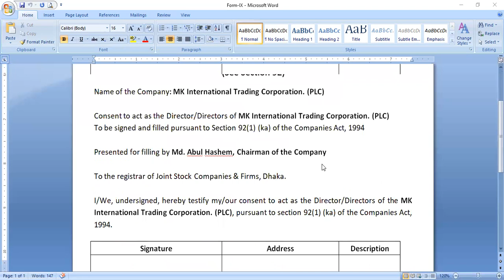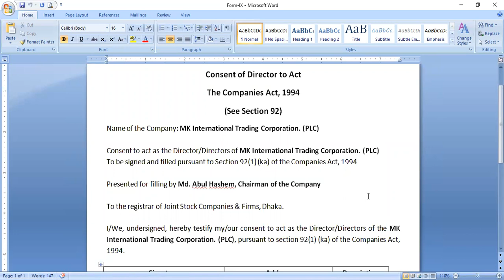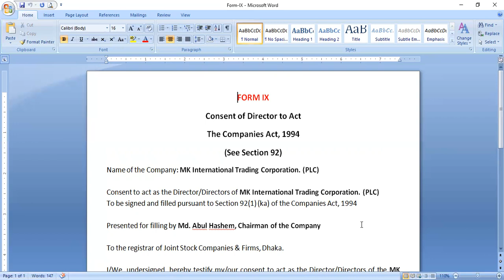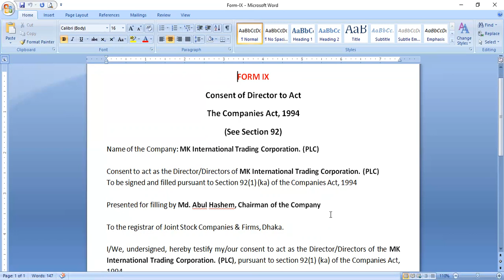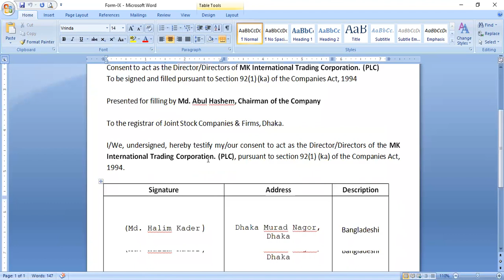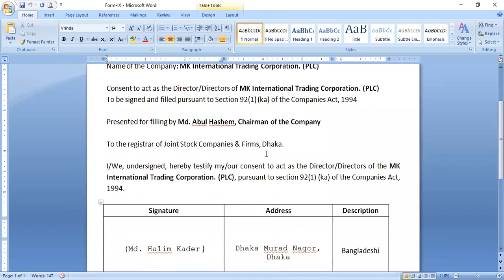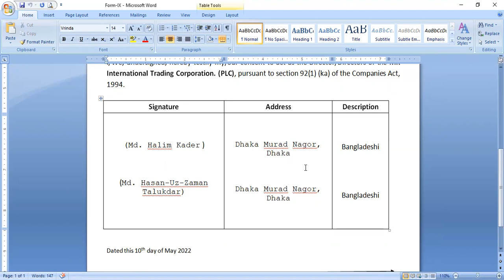FORM IX || Draft || ICSB _ Bangla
Consent of Director to Act, The Companies Act, 1994
(See Section 92)